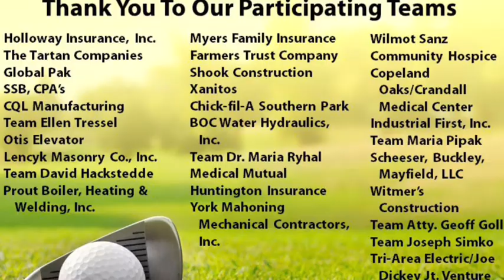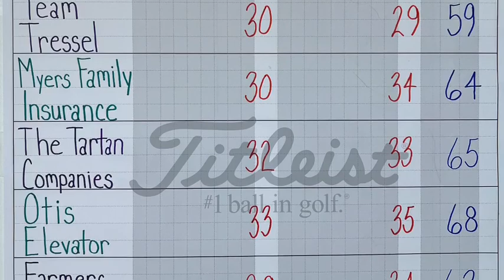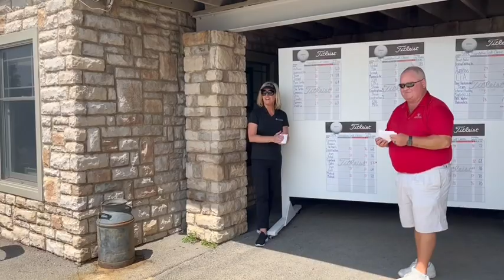SRMC Foundation Golf Classic 2022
Over 120 golfers come out  for the Annual SRMC Foundation Golf Classic at The Links at Firestone Farms! Thank you to all our event sponsors, players and volunteers, for your continued support of this event.